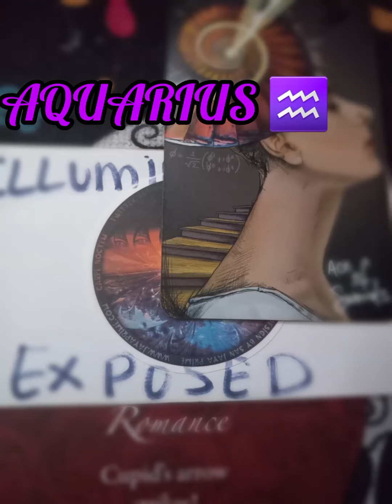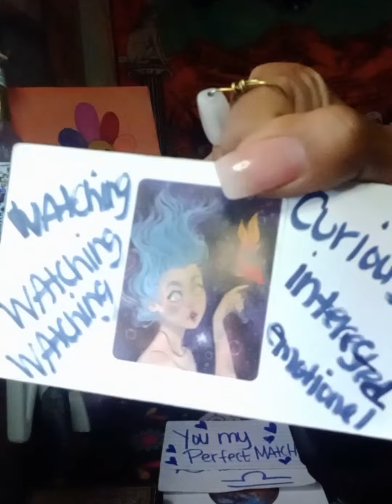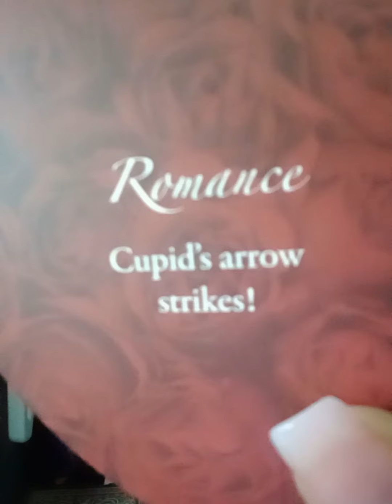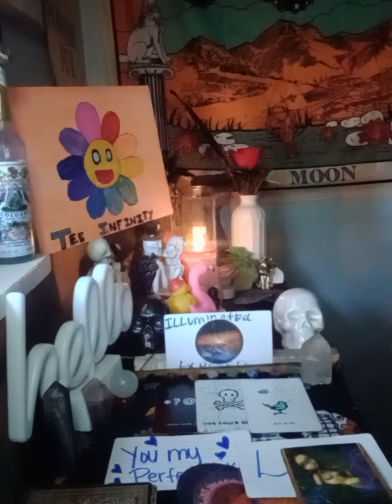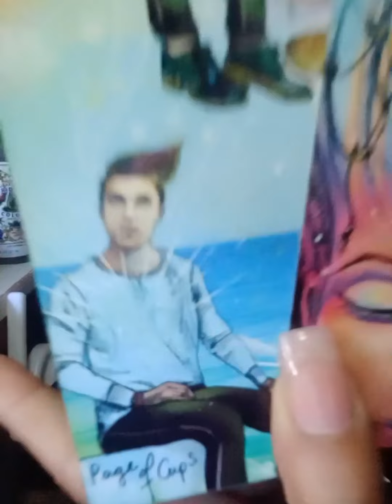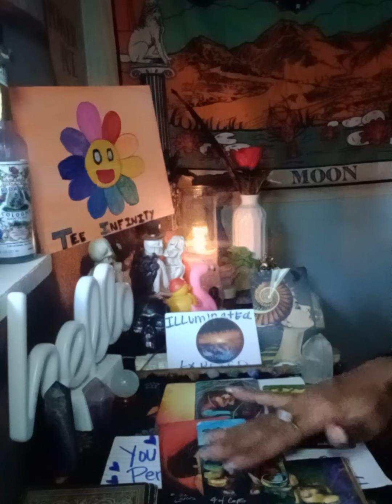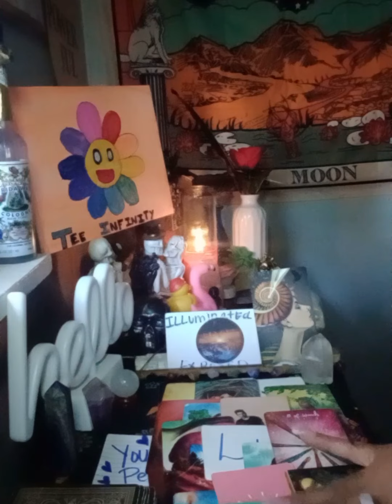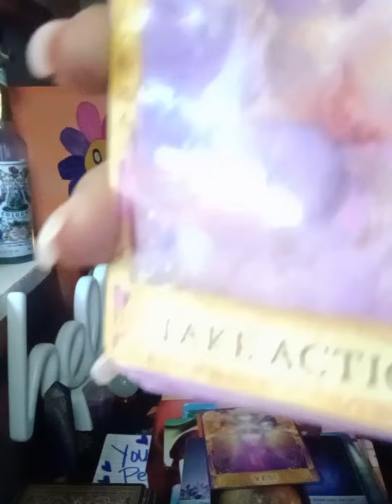Aquarius ♒ This sweet 🤤Romace has turned to a 😡Chaotic entanglement 💔 Revealtion and ☎️Confessions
Welcome Aquarius
General Message